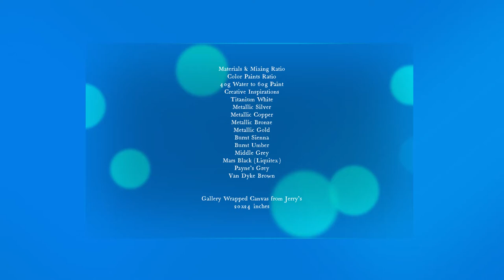A Gorgeous and Organic Symmetrical Acrylic Pouring Coral Reef Painting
By Ava's Artistry Studio